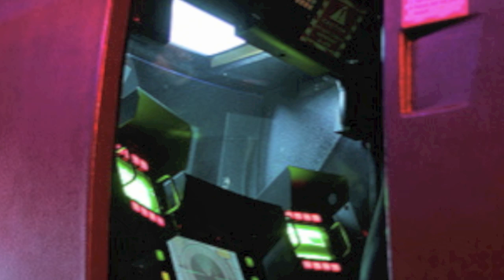Seattle Retro Gaming Expo - Interview with the original founders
The 1st annual Seattle Retro Gaming Expo is happening very soon and I get an exclusive interview with the gaming gods that are making it happen! This exciting event will have all the retro gaming goodness you can shake a controller at plus a free play zone with every single North American NES game on-hand, a tournament area, vendors and much more. So, hop into a 60ft battle mech and let the Battle for Seattle commence! Virtual teabagging encouraged.

[ Original Music Copyright Metal Jesus/Jason Lindsey 2011 ]